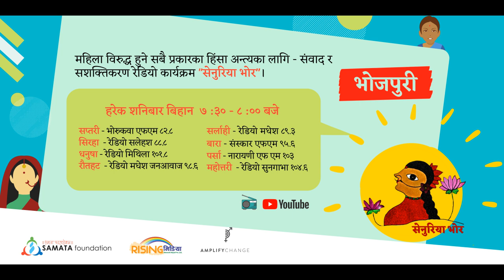सेनुरिया भोर | भोजपुरी | Episode 11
सेनुरिया भोर तपाई हरेक शनिबार विहान ७:३० देखी ८:०० बजे सम्म सप्तरी जिल्लामा भोरुकवा एफएम ८२.८ मेगार्हज, सिरहा जिल्लामा रेडियो सलेहश ८८.८ मेगार्हज, धनुषा जिल्लामा रेडियो मिथिला १०१.८ मेगार्हज, महोत्तरी जिल्लामा रेडियो सुनगाभा १०४.६ मेगार्हज, सर्लाही जिल्लामा रेडियो रेडियो मधेश ८९.३ मेगार्हज, रौतहट जिल्लामा रेडियो मधेश जनआवाज ९८.६ मेगाहर्ज, बारा जिल्लामा संस्कार एफएम ९५.६ मेगार्हज र पर्सा जिल्लामा नारायणी एफ एम १०३ मेगार्हज सुन्न सक्नु हुन्छ ।

समता फाउण्डेशनको सहकार्यमा राईजिंग मिडिया नेटवर्क नेपाल प्रा.लि.को सहजीकरणमा सञ्चालित यस कार्यक्रमको मुख्य उद्देश्य भनेको हाम्रो समाजमा विद्यमान असमानता तथा विभेदका खाडलहरुलाई सकारात्मक सुचना, छलफल तथा उदाहरणहरु मार्फत न्यूनिकरण गर्ने प्रयासमा टेवा पुरयाउनु हो ।